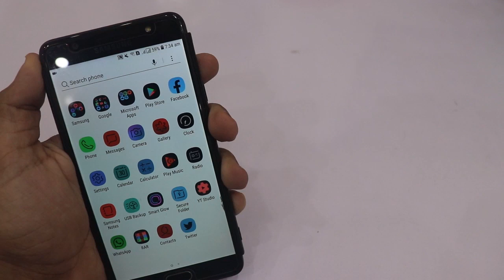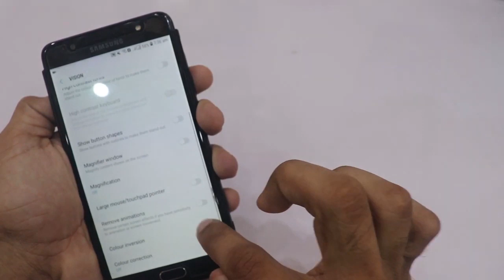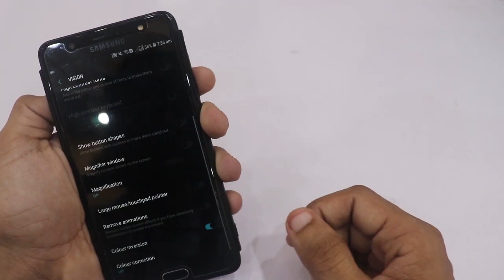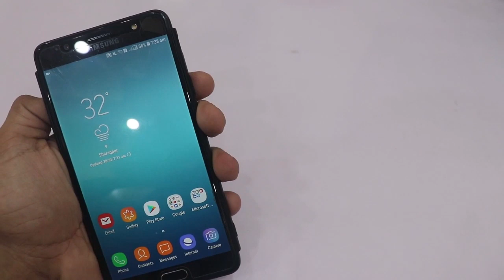موبائل کی 3 ایسی خفیہ سیٹنگ آ پ جان کر کہیں گے کہ پہلے کیوں نہیں بتایا - Mobile 3 Setting 2020